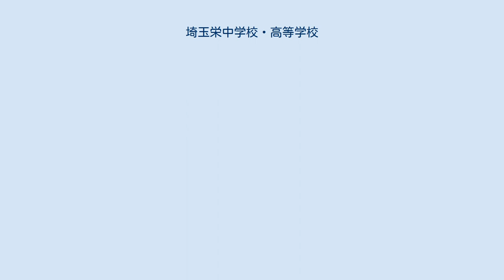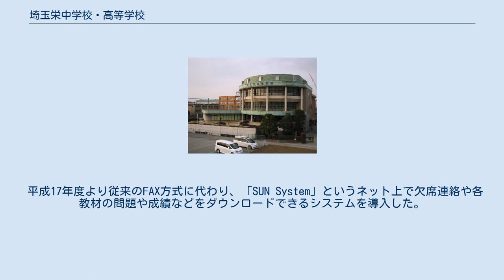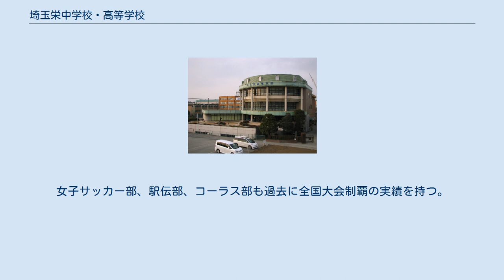埼玉栄中学校・高等学校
埼玉栄中学校・高等学校（さいたまさかえちゅうがっこう・こうとうがっこう）は、埼玉県さいたま市西区西大宮三丁目にある私立中学校・高等学校。
 生徒数は約3000名で、普通科3コースと保健体育科がある。
中学校からの内部進学生は3年間別クラスとなる。
 Sコースは2年次から文系、理系。
 特進コースは2年次から文系、理系、A&A(アート＆アスリート)に分かれる。
 コースは本人の希望と成績により変更可能だが、普通科と保健体育科との間の転科はできない。
 文武両道ならぬ「文武技芸」の四道を目指しており、スポーツが盛んな学校としても知られる。
 2017年までは総合進学コースがあったが、特進コースと統合された。
 ※かつては自動車科、国際情報技術科が存在したが、現在では系列校である栄北高等学校に移管されている。
 毎朝「朝の言葉」の唱和を行う。
 の3つを教師も含めて全員で唱える。
この「朝の言葉」は、中・高の生徒手帳にも記載されている 校舎のある敷地には創始グラウンド（陸上競技用）、南グラウンドがある。
東グラウンドは新校舎を建設するため、廃止された。
 校外にある野球部・サッカー部・アメフト部などが利用する「総合グラウンド」や女子ソフトボール部が利用する「栄ソフトボールスタジアム」は校舎から遠いため、徒歩圏内ではない。
 制服は、2009年にリニューアルされた。
 夏服は男子はポロシャツからニットボタンダウン（デザインが半袖ワイシャツで生地がポロシャツ）にスラックス。
女子はニットベスト（生地はポロシャツ）に黄色の半袖セーターとチェックのスカート。
 冬服は男女共用の従来の6ボタンブレザーから4ボタンブレザーになりエンブレムが以前のタイプより小さくなった。
男子は2種類の式典用と通常用ネクタイ、女子はリボンとネクタイの2種類で、男女とも長袖ワイシャツとチェックと無地の2種類のスカート・スラックスを着用する。
 ジャージ・体育着は２０１６年にリニューアル（学年カラーがなくなり全学年統一になった）。
 体育の時間に使う運動靴は２０１９年に変更（現在はブルー）。
 男女ともパーマ・カール・染色・脱色、化粧をする、化粧品の所持、装飾品の所持を禁止されている。
携帯電話の所持は東日本大震災以降は可能になったが、学校内での使用は禁止である。
もし、学校内で携帯電話が鳴ってしまった場合、指導対象となる。
 バッグに関しては本校指定のものを使用。
スクールバッグ・ダッフルバッグ・部バック（中学生は、スクールバックと学校指定のサブバック）のみでそれ以外、使用不可。
（例外として紙袋・手さげ・ビニール袋等である。playingなどのクリアケース、お弁当袋) 自動車運転免許は3年生10月からとれるがバイクの運転免許は在学中に取ることはできない（ただし、諸事情で許可されたものは50cc以下で乗ることができる）。
 冬服と夏服は指定された期間には必ず着なくてはならない。
 大学進学率が伸びている。
近年では国公立大学への進学実績も伸びてきており、Ｈ30年度には東京工業大学現役合格者２名をはじめ東北大学や筑波大学への合格者も出てきている。
受験対策として、衛星放送により代々木ゼミナールの講義を受講するサテライン授業（別料金）をいち早く導入していた。
 平成17年度より従来のFAX方式に代わり、「SUN System」というネット上で欠席連絡や各教材の問題や成績などをダウンロードできるシステムを導入した。
 部活動は盛んで、保健体育科は全員運動部所属となる。
 土曜日は創造学習という部活動授業があり、部活動所属してない生徒は選択講義を受講する。
 多くの部活が全国大会に出場しており、特にサッカー、卓球、女子陸上、レスリング、体操、バドミントン、相撲、女子野球、フェンシング、マーチングバンド、吹奏楽などが有名。
女子サッカー部、駅伝部、コーラス部も過去に全国大会制覇の実績を持つ。